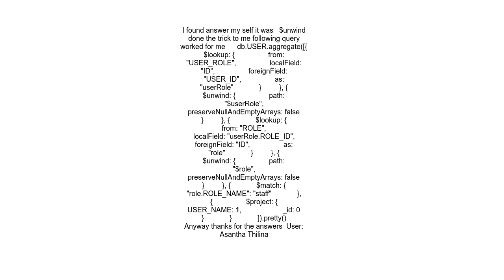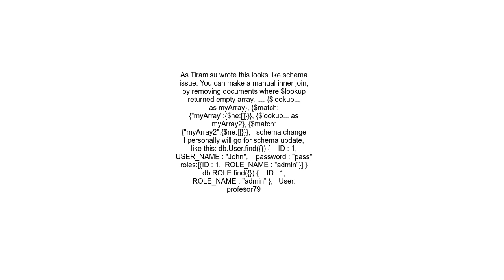How to do inner joining in MongoDB